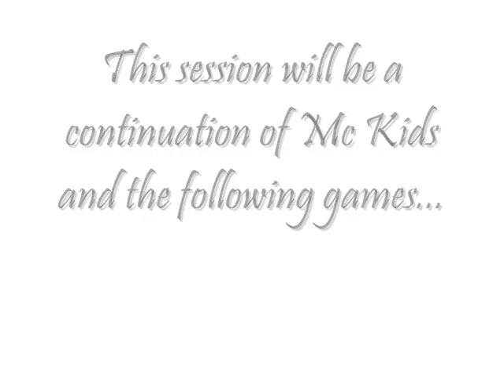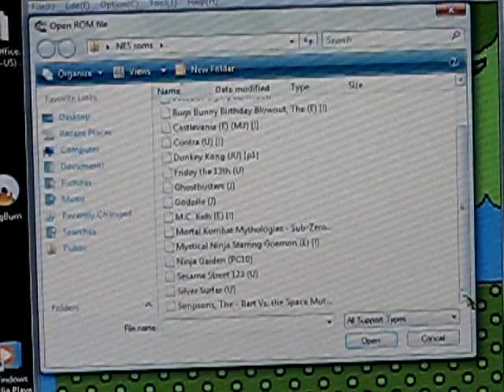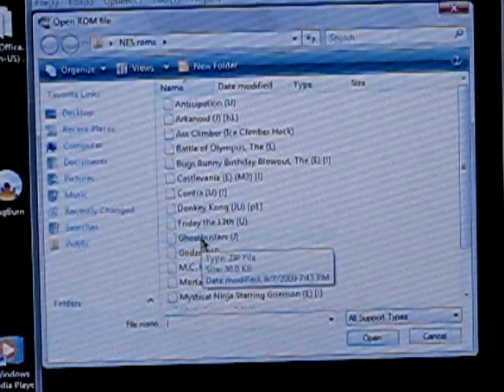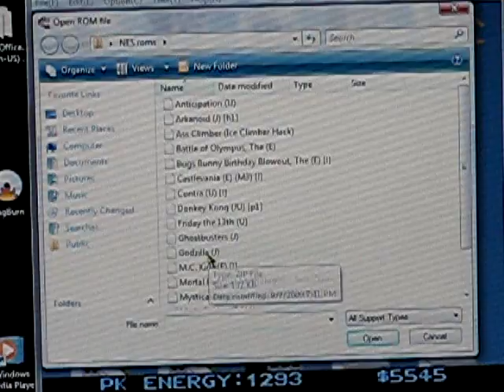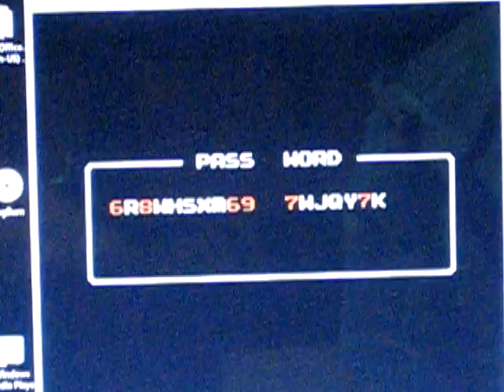Zac & Drews Video Game Adventures Episode 2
same day make. part 3 tomorrow.
going to get random games for parts 4 and beyond ^_^